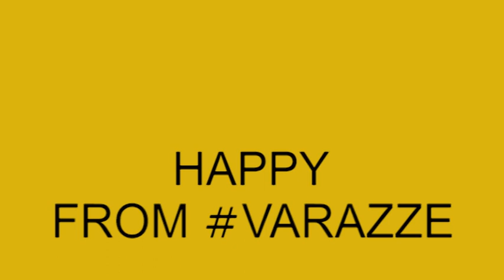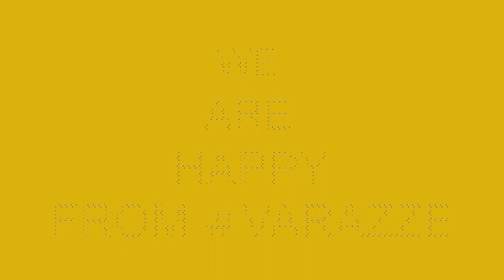We are Happy From Varazze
VARAZZE TRE60 presents: We are Happy From Varazze

Thanks to:
Pharrell Williams, Actingout Torino
Hip Hop School Flashart, ASD Danzastudio, musicaLmente Varazze, Ultimate Fitness Center, Marco Lavorazioni Nautiche, Paolo Ciclofficina, Luca Parodi Elettrodomestici,  all dancers

Camera operator: Zeta and Ciaccia
Video edit: Zeta